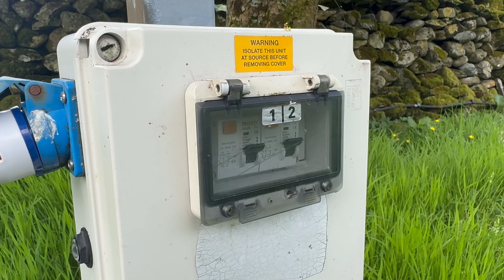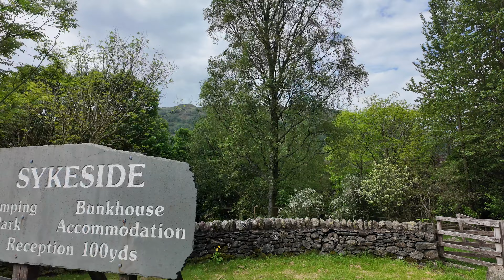Sykeside Camping & Brotherswater in the Lake District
We visit the lovely Sykeside in the heart of the Dovedale Valley in Patterdale in the beautiful English Lake District and take a wander to Brotherswater where Roxy has a great time. We were so disappointed to be coming home on the Sunday when it lived up to its name and the sun came out!

Roam by The B-52's, License ID: ZaXdZGNAg8w

Contents:
00:00 Sykeside & Brotherswater Inn
00:22 Arriving at Sykeside Camping Park
00:51 Sykeside Camping Park, Lake District
01:16 Campsite Tour: Sykeside Camping Park
03:28 Brotherswater Inn, Patterdale, Lake District
04:19 Walk to Brotherswater
07:54 Sunday Morning and the Sun is out!
08:23 Why we had to leave early
09:18 Leaving the site early Sunday
09:41 Review of Skyeside Camping Park

The channel is focussed on the theme of campervans and motorhomes along with caravanning, camping, leisure and associated technology.

We publish new content regularly and would normally publish (as applicable) our Adventures on a Tuesday evening and Features on a Thursday evening,  but can vary occasionally.

▶️ Our Motorhome/Campervan:
Elddis CV20 Classique Auto (2021)